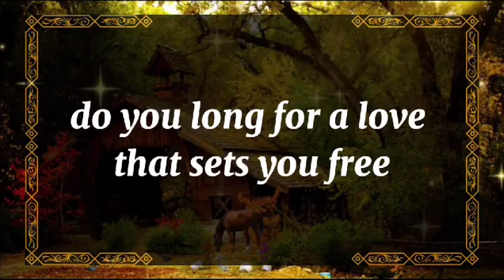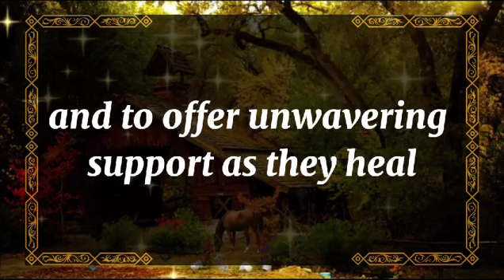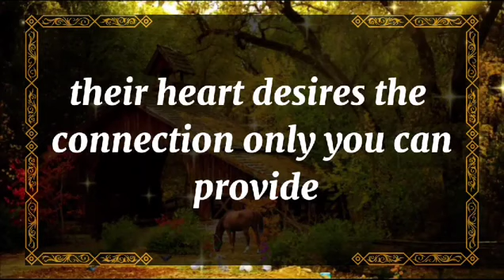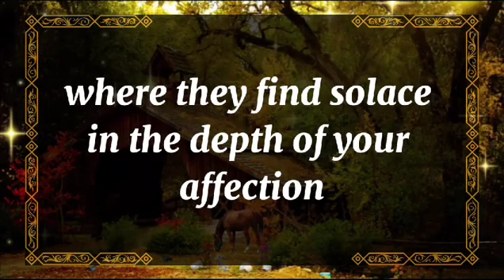💘 DM to DF today💘Life is such unutterable hell, solely because it is sometimes💫 twin flame universe🌈